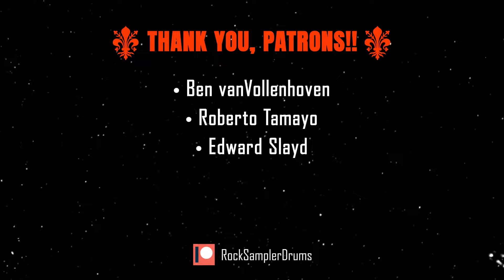Sepultura - Troops Of Doom (DRUM TRACK) 🥁 + BASS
💥 Drums to play with the best rock songs. Metal Drum Track. Rock Drum Track. 💥

🥁 Sepultura - Troops Of Doom (Drum Track) + Bass / Tempo 95bpm

⚜ Ben vanVollenhoven ; ⚜ Roberto Tamayo ; ⚜ Edward Slayd